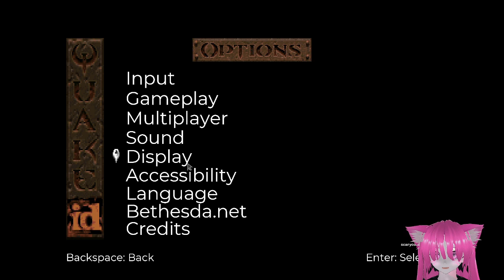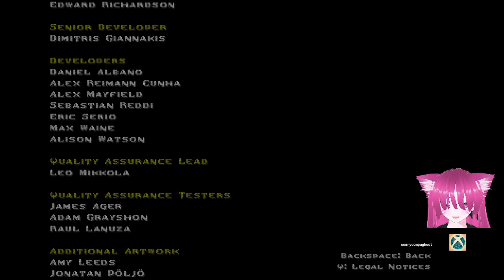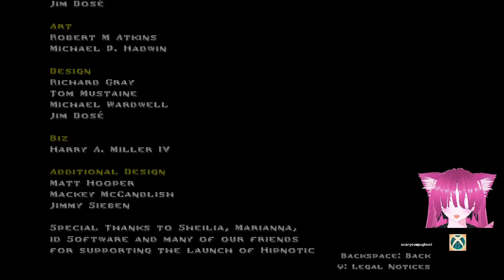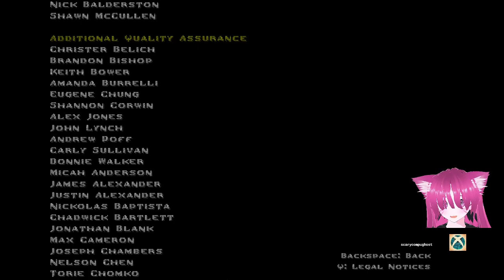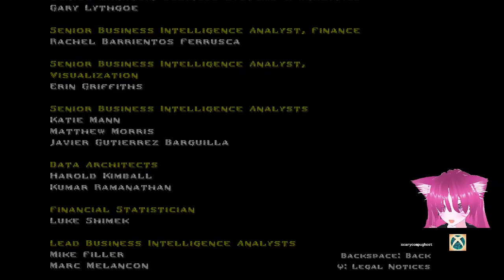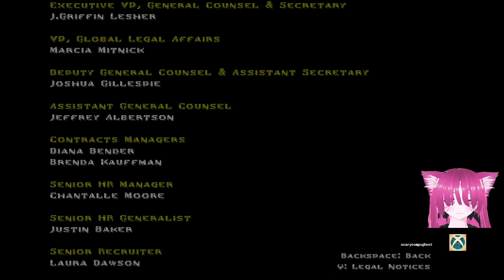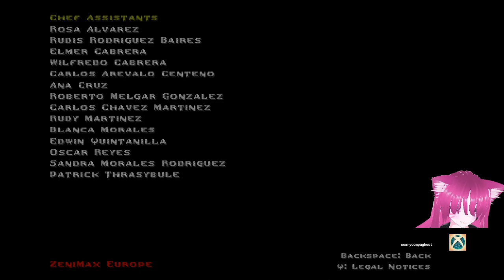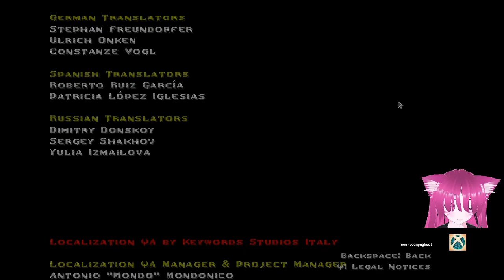Quake full playthrough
2021 rerelease. Playing the main campaign on normal difficulty.

0:00 E1
41:10 E2
2:24:55 E3
3:36:35 E4
5:29:25 Boss
5:52:10 Longest credits ever (wtf is going on here?)